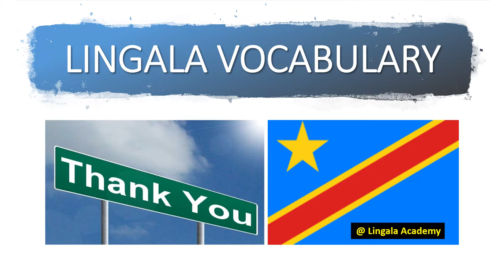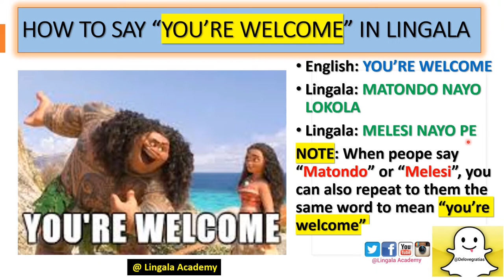YOU'RE WELCOME IN LINGALA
In this lesson, we're teaching  you how to say YOU'RE WELCOME in Lingala.

Learn Lingala easier & faster with LINGALA ACADEMY's YouTube channel. The best place to learn conversation, pronunciation, Grammar, Vocabulary, Congolese culture and many more topics to improve your Lingala speaking skills.